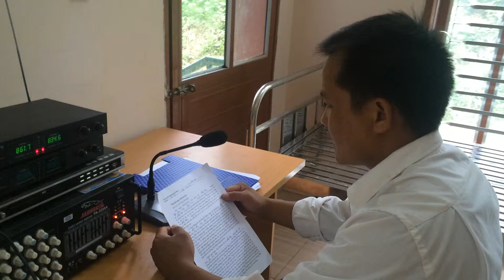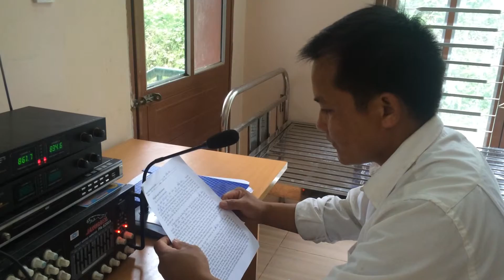Clip tổng kết ngày hội Internet tại BĐ - VHX Phiêng Ban, huyện Bắc Yên, tỉnh Sơn La